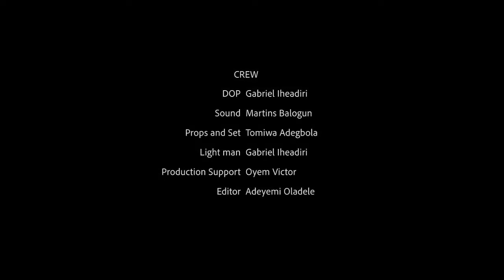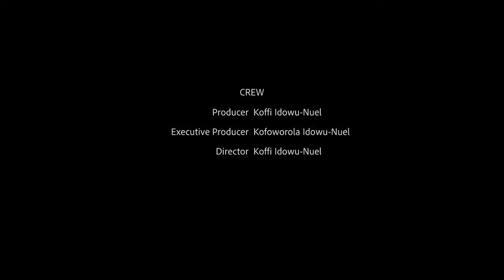UNDER MY BED - KOFFI IDOWU-NUEL